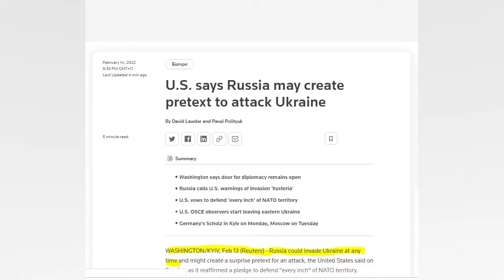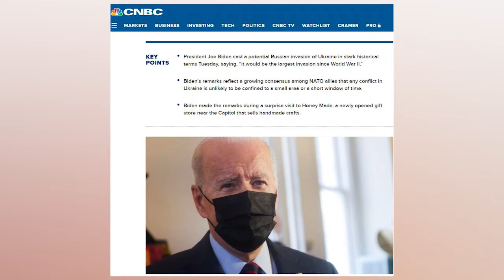What Will Actually Happen if Russia Invades Ukraine | russia ukraine explained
How is the US, the UK, France , Russia, Ukraine is facing the invasion ?
Putin’s ‘powerful message’: No one can ‘rescue’ Ukraine from Russia